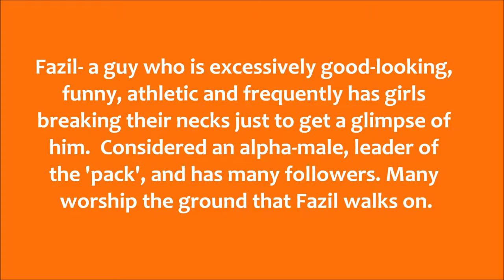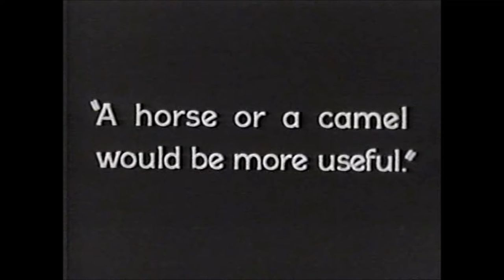Neapolitan Nights, theme from Howard Hawks' Fazil 1928